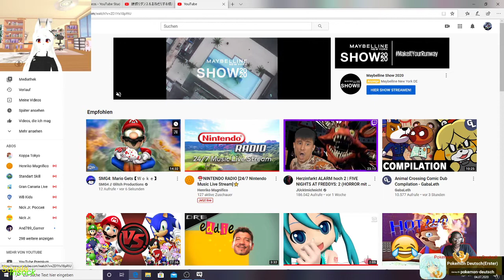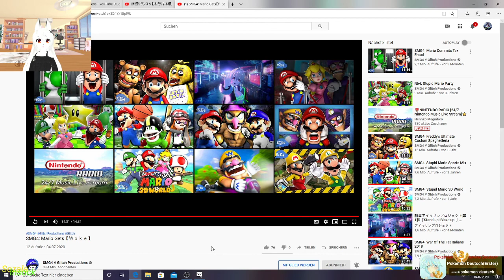Peach spricht Deutsch und Meggy englisch Omg!!! Smg4 Reaction SMG4 Mario Gets【Ｗｏｋｅ】 (Deutsch)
viel spaß